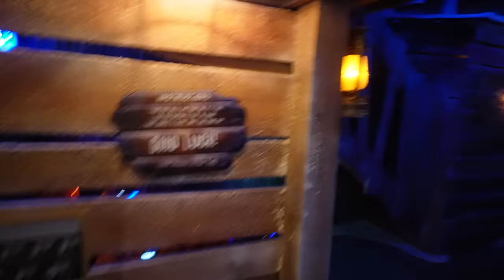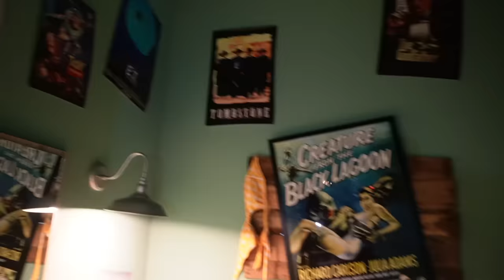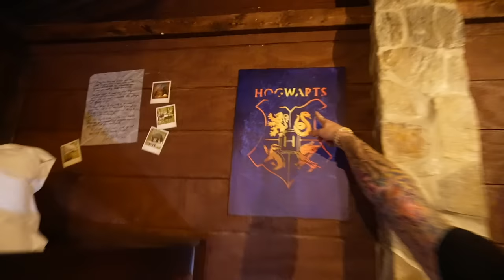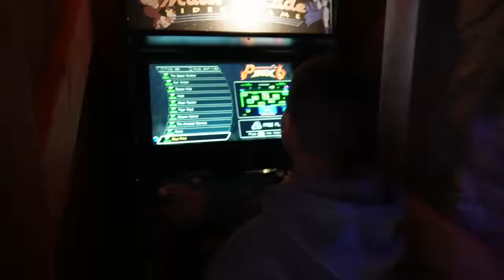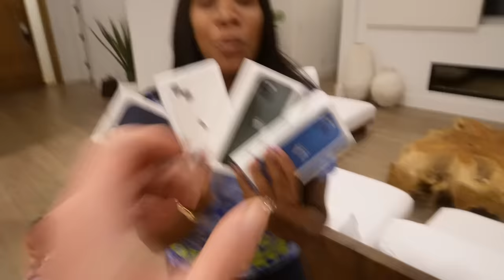MY DAUGHTER FINDS A SECRET SLIDE IN OUR HOUSE *shocking* | FamousTubeFamily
MY DAUGHTER FINDS A SECRET SLIDE IN OUR HOUSE *shocking*

Welcome to FamousTubeFamily! We make family friendly entertainment skits, challenges, & vlogs! There's 5 of us: Tray, Keshia, Kameiro, Cali, and Kirah.